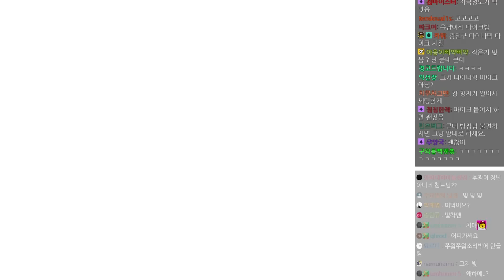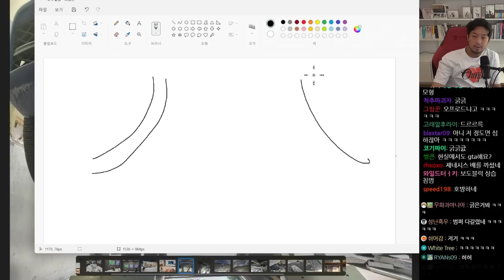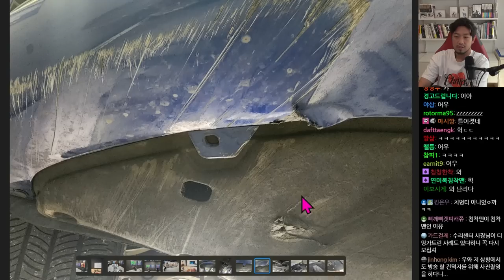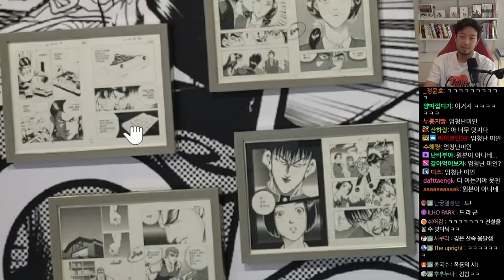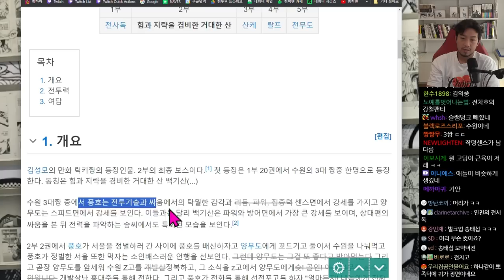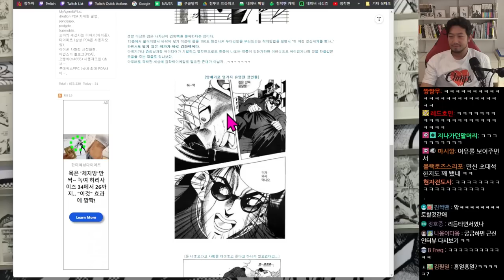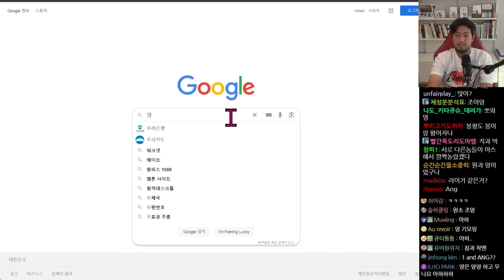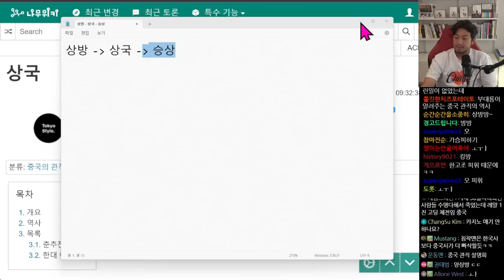2023년 07월 19일 | 팁 문화 이야기, 제네시스 차량수리 결과, 퀸즈 갬빗 (스포)감상회